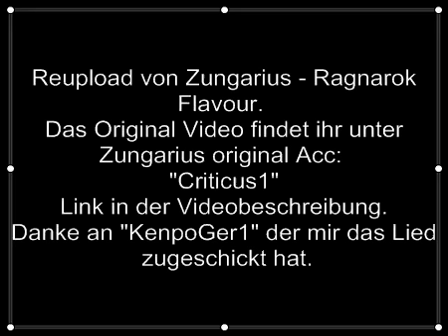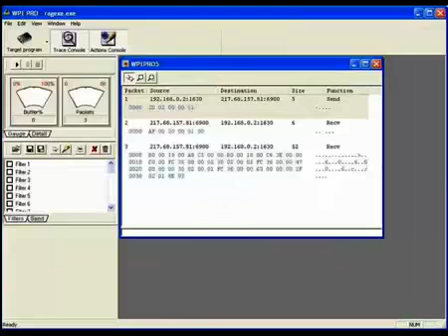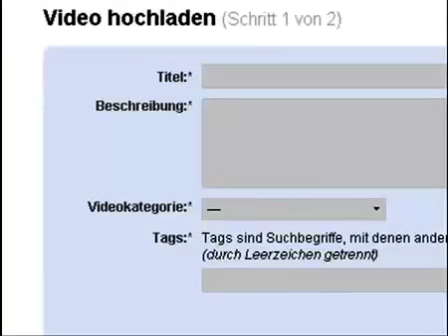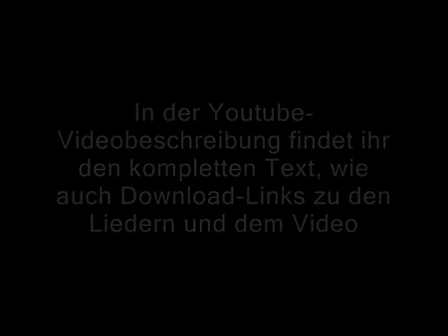Zungarius - Ragnarok Flavour